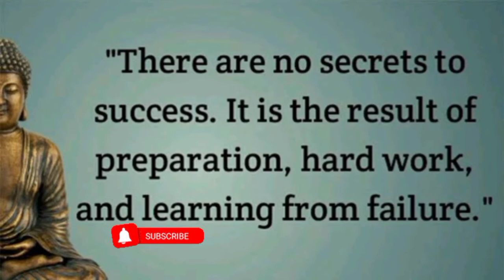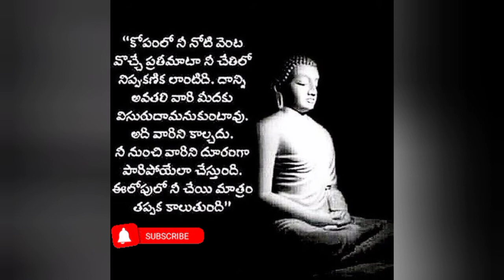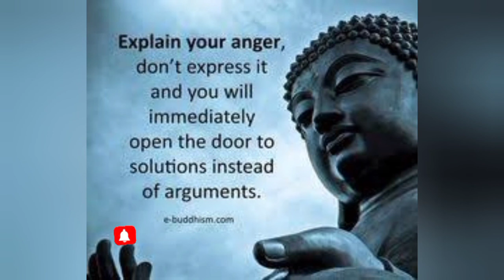Continuous learning is the key to success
Continuous learning is the key to success. Learning opens our minds and eyes to understand and see the bigger picture. Continuous learning helps you improve your way of living and vision, so you will get more experience each day. Knowledge knows no boundaries, the more you know the better decision you will make in your life. In this article, we are going to go through all the aspects of continuous learning and how it is going to help you thrive for the better.

Importance of learning

In this fast-paced world, where every little thing moves at an incredible speed, the fear of falling behind is a scary thought for anyone who wants to stay relevant in this world. And the only way to get rid of the fear is by learning. Learning allows us to find a new way the to live and to move forward and constantly makes us aware not to repeat the same mistake. The knowledge not only derives from the newer things but also great scholars books, history, and philosophy, etc.